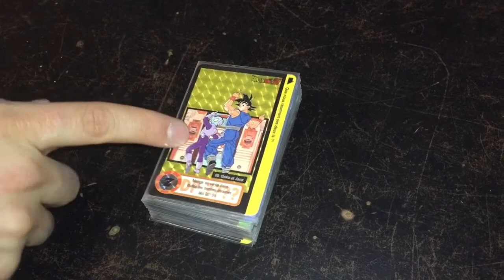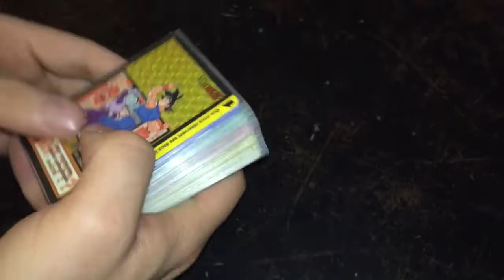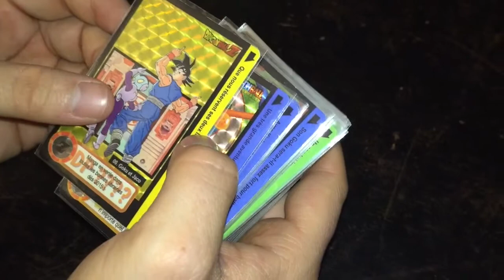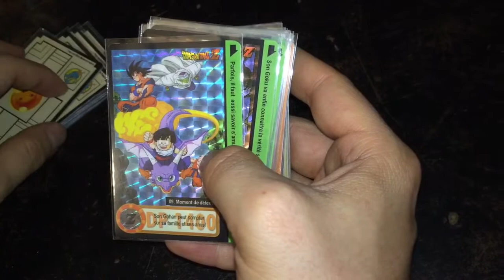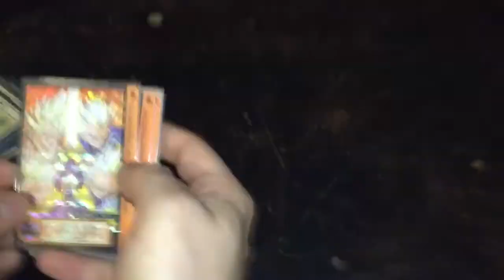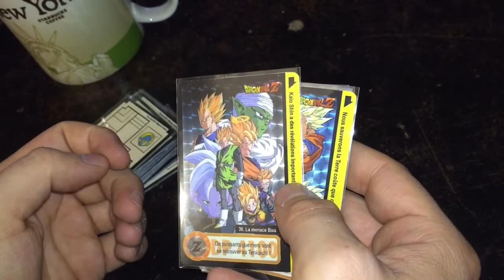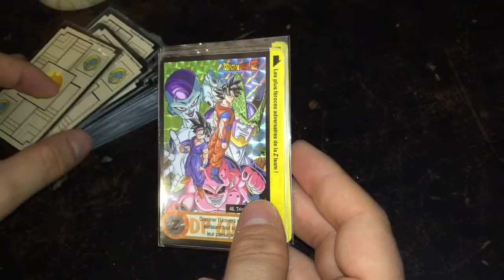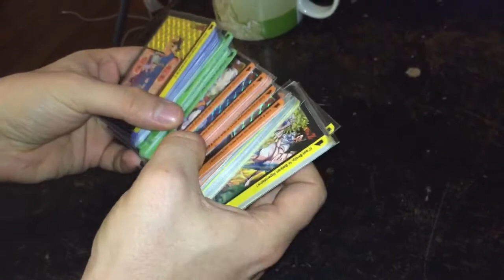Fancards Bob part 1